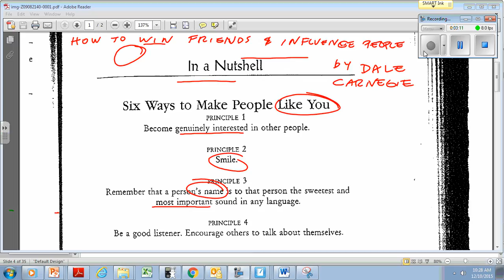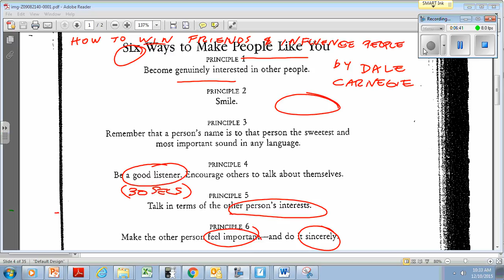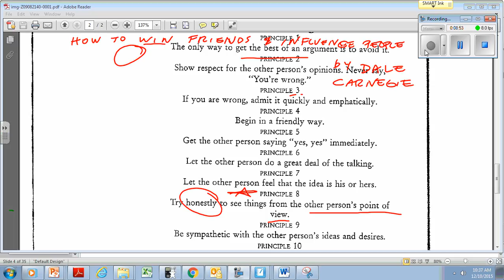dale carnegie 6 ways +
dale carnegie 6 ways +: a short presentation of some key points from the book, How To Win Friends & Influence People, by Dale Carnegie (e.g. listen for 30 secs, use name, & see things from another's point of  view (for 30 secs)